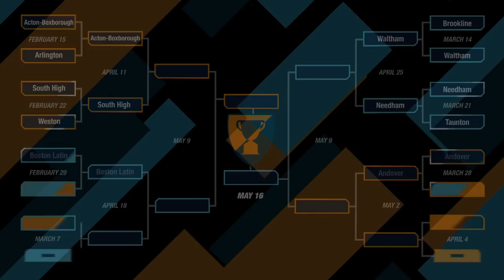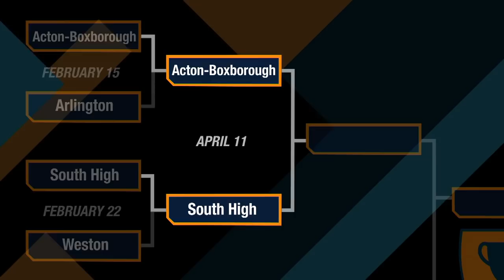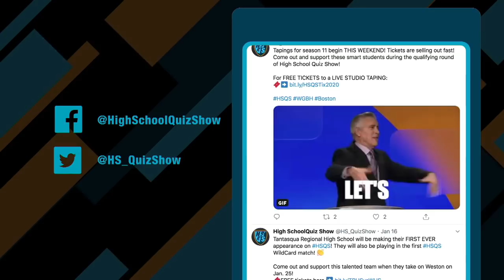Acton-Boxborough vs. South High | Quarterfinal #1 | High School Quiz Show (1110)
The Season 11 QUARTERFINALS are HERE!
Acton-Boxborough Regional High School and South High Community School face/off in the first match of the season 11 Quarterfinals! The stakes are high! Who will move on to the semifinals? WATCH AND FIND OUT!

Toss-up Round: 2:55
Meet the Teams: 10:00
Head-to-Head: 11:40
Category Round: 13:52
Lightning Round: 22:49